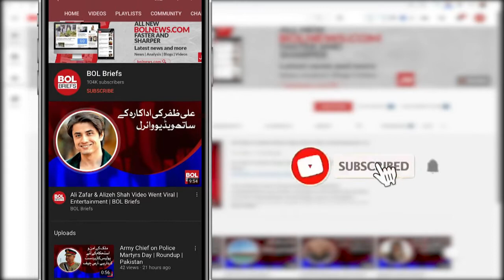Faisal Wawda's request to stay disqualification case rejected in ECP | BOL Briefs